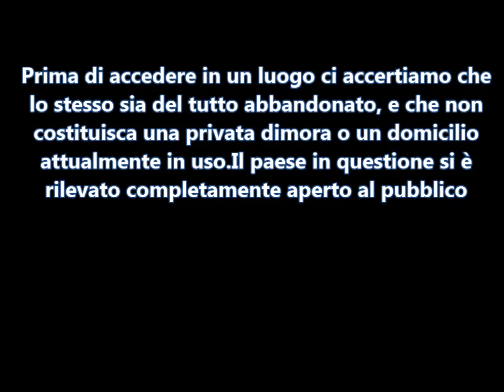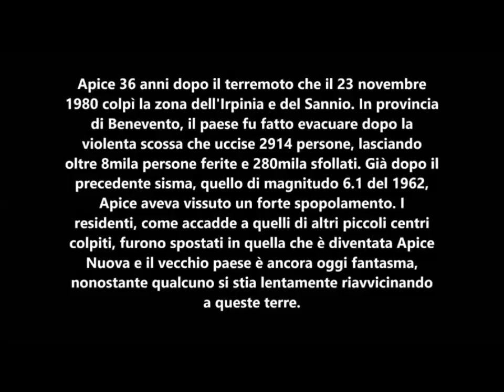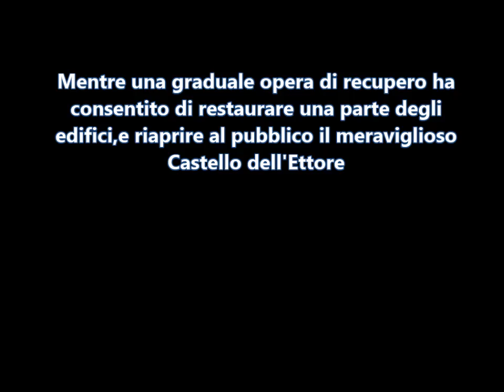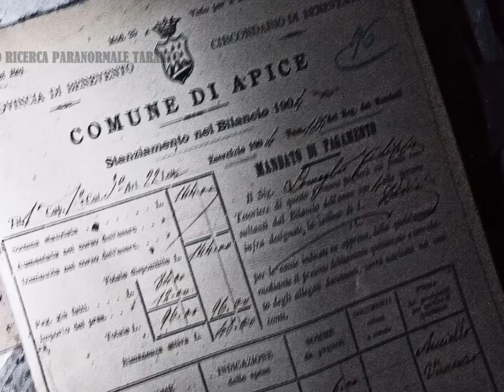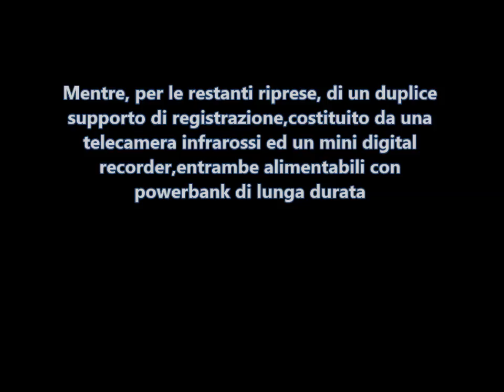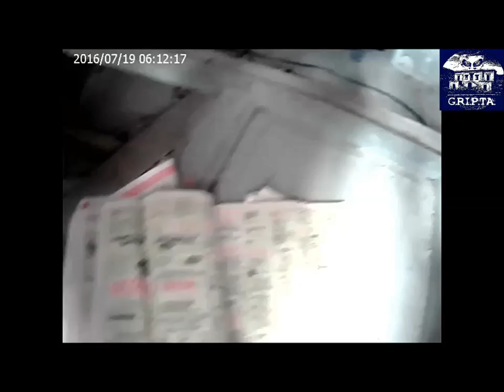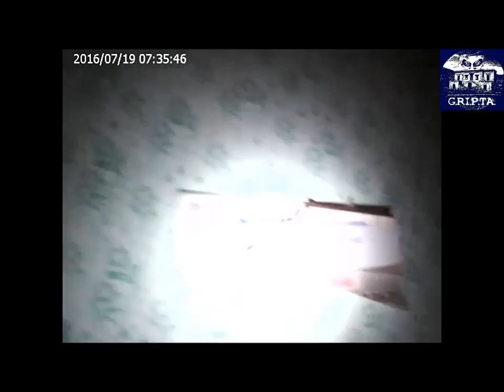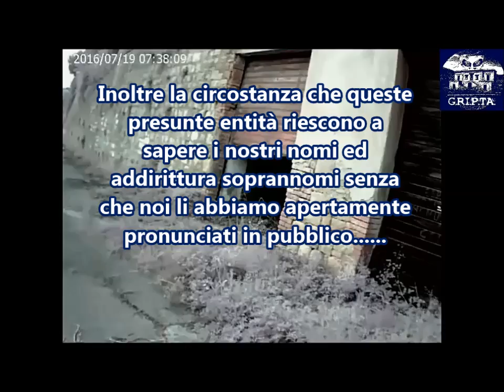Lo straordinario paese fantasma di APICE VECCHIA(BN)(2017)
Molto più di una esplorazione,ma un vero e proprio documentario su Apice Vecchia(BN),paese tutt'ora abbandonato a se stesso dopo il terremoto dell'Irpinia del 1980.Noi del G.RI.P.TA.ci siamo avventurati in questo incredibile gioiello di architettura moderna,angolo dopo angolo,casa per casa,per offrirvi le esclusive immagini che vedrete in questo video.Immagini che narrano dei posti che un tempo erano abitati,e che attestano come questo paese sia stato abbandonato in tutta fretta in seguito al terremoto.Nel paese è stato ancora lasciato di tutto,ed il nostro reportage fotografico ed audiovisivo vi darà la possibilità di rivivere le stesse emozioni che abbiamo provato noi nel mentre ci avventuravamo in questi luoghi oramai avvolti nell'oblio.

NOTE LEGALI
Si precisa che l'accesso ai luoghi è avvenuto per un lasso di tempo davvero breve, secondo il rispetto della legge italiana,poichè il posto e sue pertinenze si presentavano in totale stato di abbandono e decadimento,assolutamente privo di opere di protezione e/o recinzione(es:porte,cancelli,finestre)e dunque luogo non idoneo per rappresentare una privata dimora o domicilio abitato)
Eventuali tracce musicali presenti nel video,che potrebbero risultare di terze parti,sono state utilizzate senza scopo di lucro, ma a solo scopo illustrativo e senza che ciò significhi appropriarsi di materiale altrui,e come tali di proprietà dei loro legittimi utilizzatori.
Il materiale audiovisivo,in quanto opera intellettuale, viene riprodotto a solo scopo illustrativo SENZA alcuna finalità di lucro, ma con soli scopi culturali,informativi e didattici,e dunque senza arrecare danno a terzi,a qualsivoglia titolo.
Per la restante parte del filmato,tutte le immagini ed i file audio sono di proprietà del G.RI.P.TA.di Taranto, e come tali utilizzabili solo dietro esplicita autorizzazione.